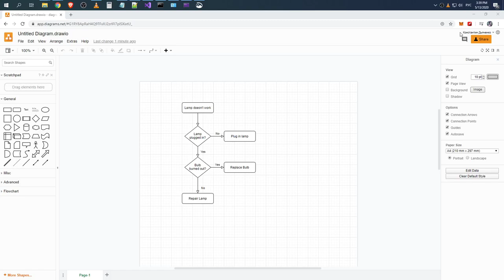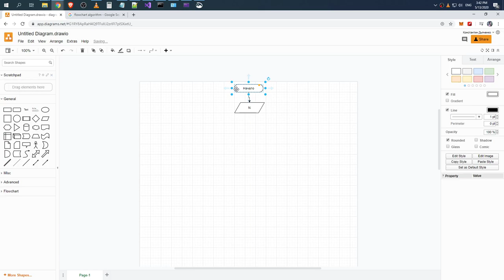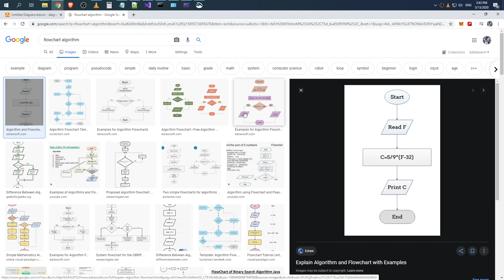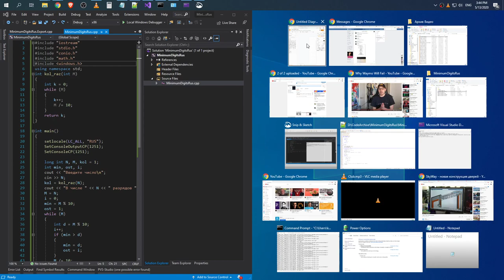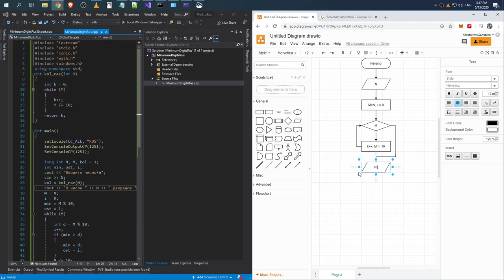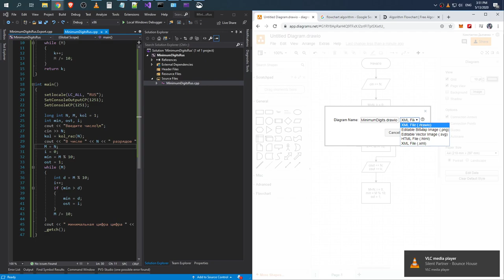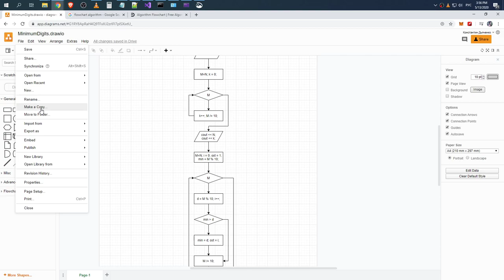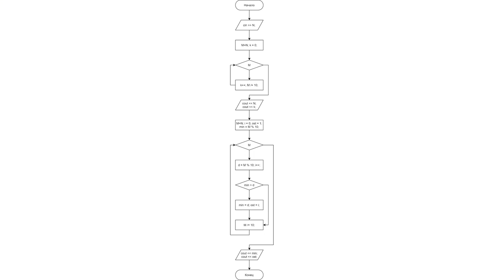Minimum digits task algorithm flow chart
Raw recording.